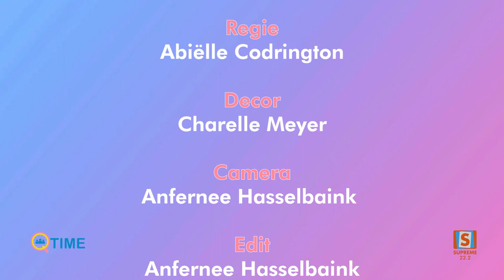Q-Time / Vandana Ramlal / Supreme Suriname